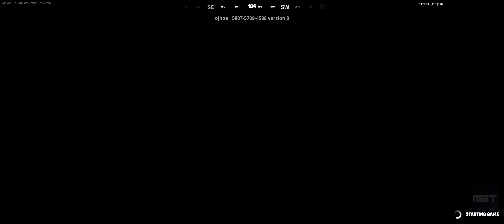How YOU Can Play 🌎DRIVING SIMULATOR🏁 【REALISTIC CARS】 in Fortnite? Tutorial/SOLUTION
♡♡♡ MAP DESCRIPTION ♡♡♡
DRIVE A CAR TO EARN MONEY AND BUY NEW CARS IN THE CAR SHOP, TO PICK THEM UP GO TO THE GARAGE AND SELECT YOUR CAR, IF YOU WANT TO RACE AGAINST YOUR RIVAL GO WHERE IT SAYS RACE FOR THE RACE TO BEGIN. 1 METTER=1 COIN 🔋 INFINITE BOOST! 🏁 PVP RACES! 🔥 Creative 2.0 🌎 HUGE World